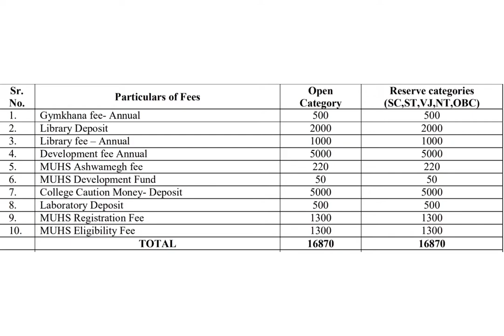•GMC Chandrapur •Detailed Fee Structure A.Y. 2020-21 • College of 2015